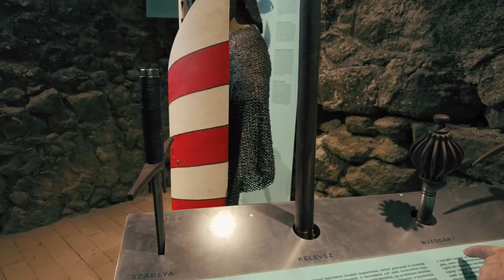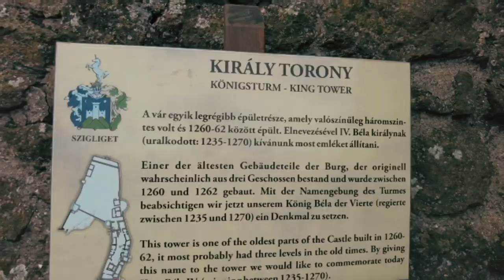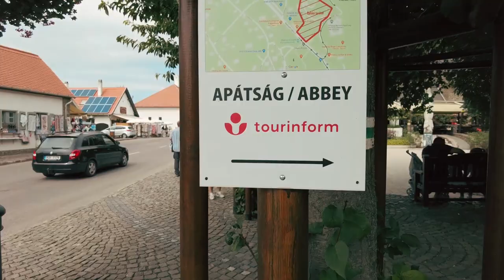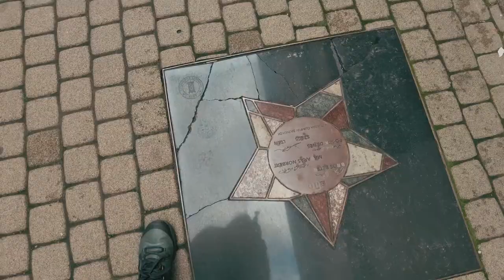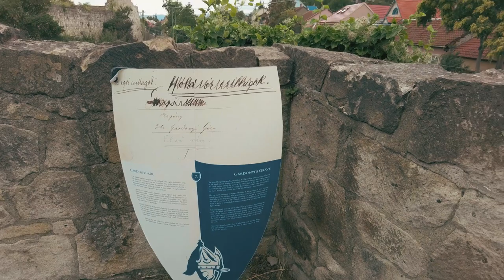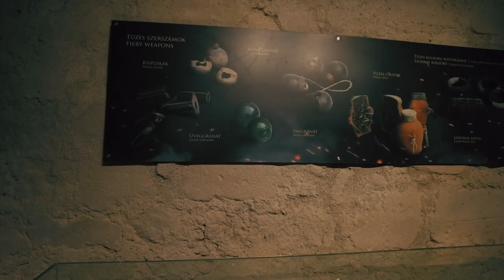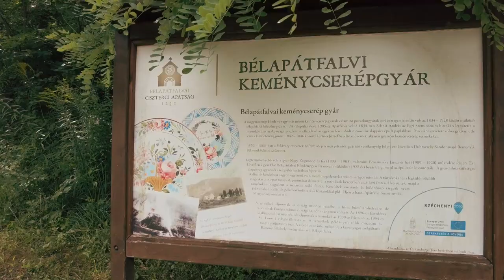Vlog de calatorie: descoperim Ungaria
Cu parul valvoi si cu chef de duca, ne-am aventurat in unele din cele mai frumoase locatii din Ungaria, in prima noastra vacanta din 2021 in care si calatorim.
Voi ce ati vazut frumos anul asta?

Pentru sugestii, discutii si reclamatii, va asteptam in sectiunea de comentarii. :)